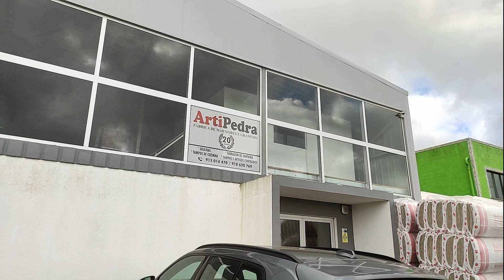Fui atacado por um zango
Passeio na Terceira- Bike - mato -beleza - Andreia